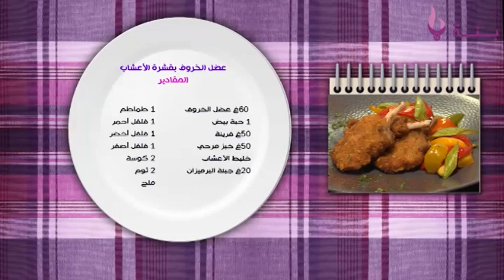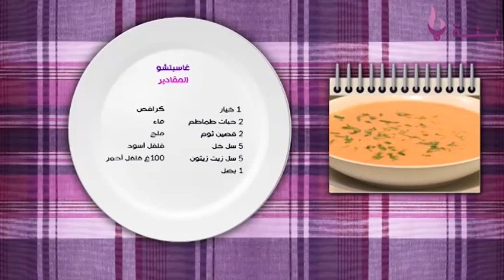احلم واطبخ: ضلع الخروف بقشرة الأعشاب